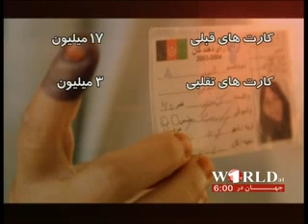1TV FARSI NEWS WORLD AT 6, 25 FEBRUARY 2013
خبرهای فارسی ساعت 6:00 شام؛ تلویزیون 1
گوینده : فواد امان